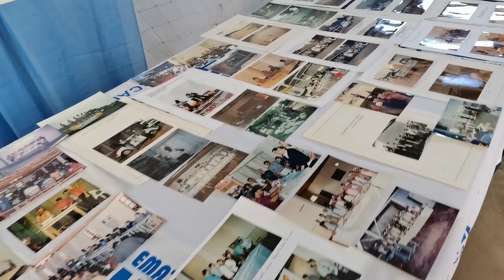Escritório Municipal da Emater/RS de Campos Borges comemora 30 anos - Rio Grande Rural